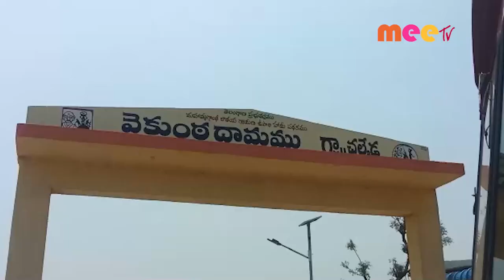నిజాంపేట //13.06.2022//MEE TV NEWS//